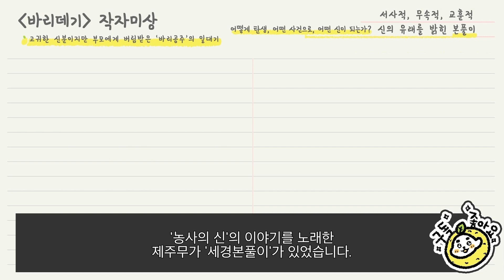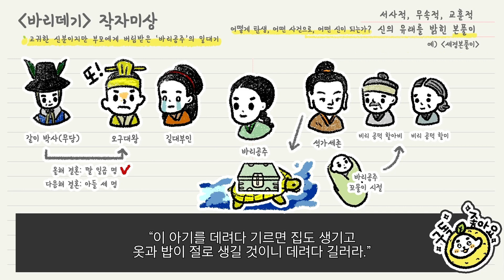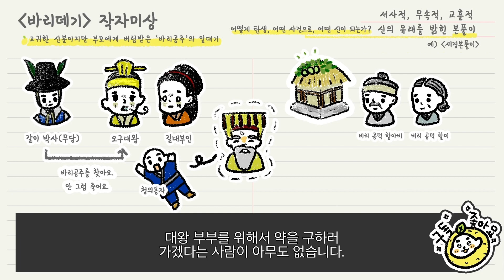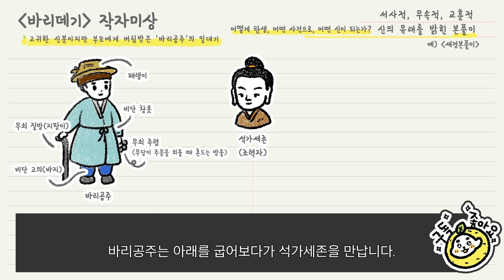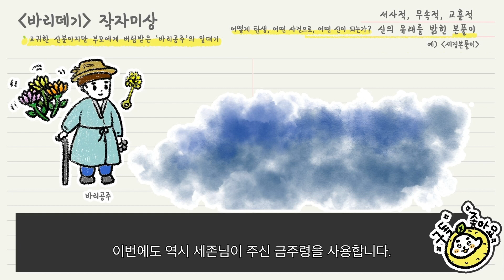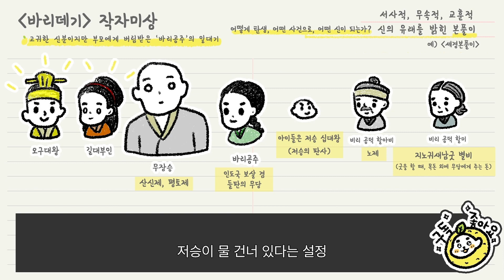🍋 2021 수능특강 🍋 바리데기를 듣기 좋은 레몬의 목소리로🗣로 들어보세요💕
2021 EBS 수능특강 수록 작품 릴레이 열여섯 번째 작품! 바리데기입니다🍋
살살이꽃, 숨살이꽃, 뼈살이꽃으로 부모를 살린 바리데기

밥 먹을 때 들어도 체하지 않아요🍚
이동할 때 들으면 시간 절약 꿀🚌
커피 마시면서 들어도 좋아요☕️
자기 전에 들어도 기억에 쏙🧸